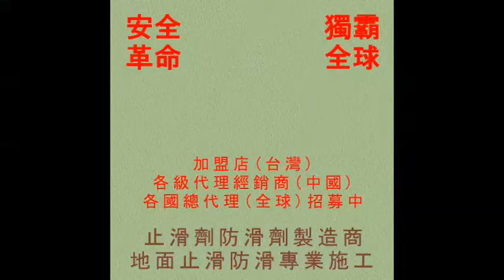132 防滑止滑 中國省代理止滑防滑教育訓練Ⅱ